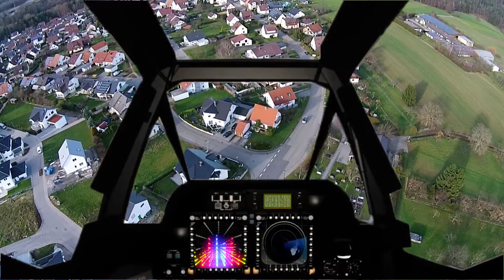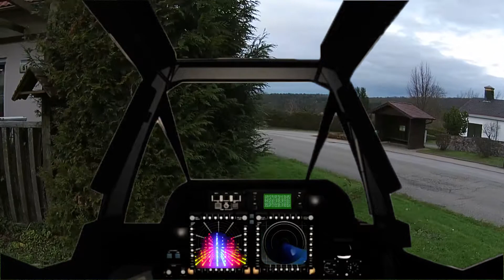The Christmas Drone***Revised***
The all time Christmas Favorite with a new and improved soundtrack. The annoying beeping noise has been faded into the background. (Yes it was bothering me too). Hope you enjoy! Please remember this is a silly video I made to hopefully put a smile on your face and maybe bring you a bit of Christmas Cheer.